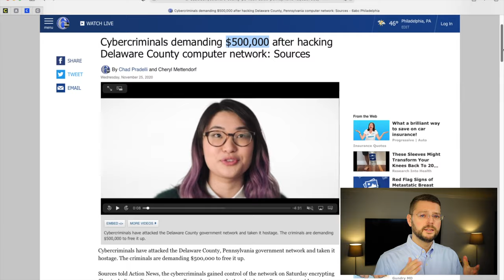Hacker verzögern Hauskauf in USA | Was ist passiert? (Ep. 19)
Aufgrund eines Hacker-Angriffs auf die Systeme der regionalen Verwaltung sind die Gerichtsakten sowie das Grundbuch betroffen. Was heißt das für uns?

Der Hauskauf-Prozess kann derzeit nicht wie geplant erfolgen. Eigentlich sollte bereits vor mehreren Wochen der Eigentumsübergang des Hauses mit dem Codenamen "Charlie Harper" stattgefunden haben. Aufgrund eines Hacker-Angriffs kann das "Closing" (Eigentumsübergang) für das Mehrfamilienhaus derzeit nicht stattfinden. Was bisher geschah, welche Auswirkungen das auf den Kauf in den USA hat und wie es nun weiter geht. Alles zum Hauskauf seht ihr in diesem Video.